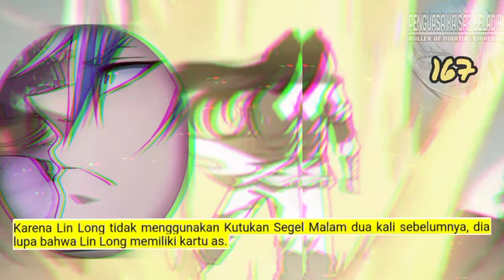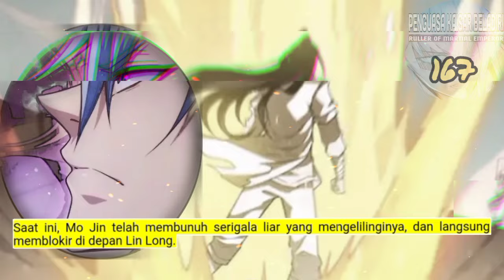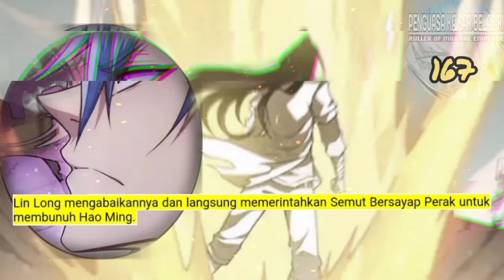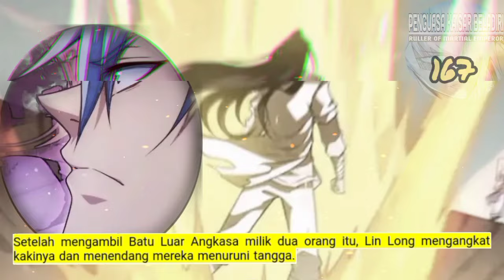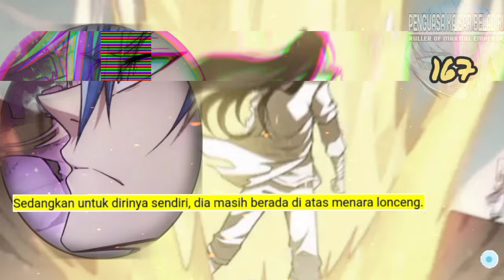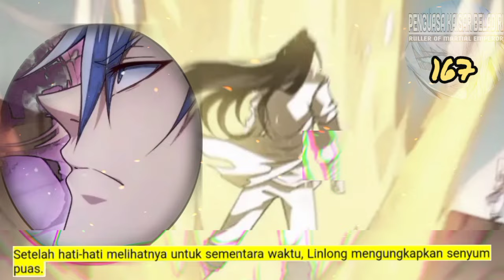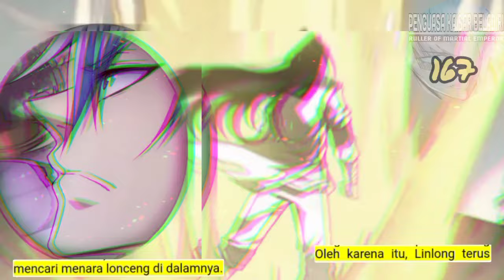Penguasa Kaisar Beladiri season 167